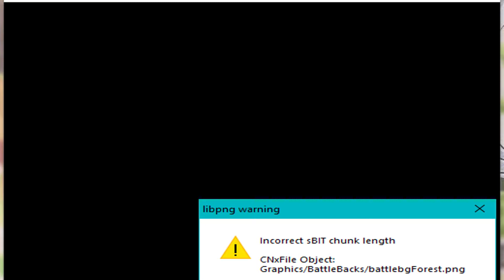Pokemon Re_Imagined:Part 7(Pokemon Fan Game)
Hello and Welcome to part 6 of Pokemon Re_Imagined this game was asked to be played by the maker of it Sharzin himself so lets have fun as always if you want to see more leave a like and Sub!